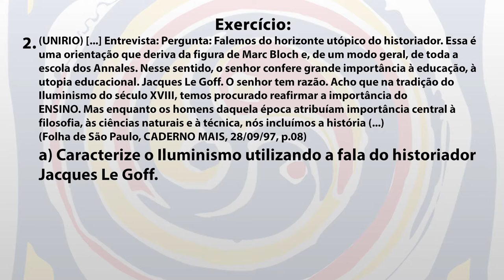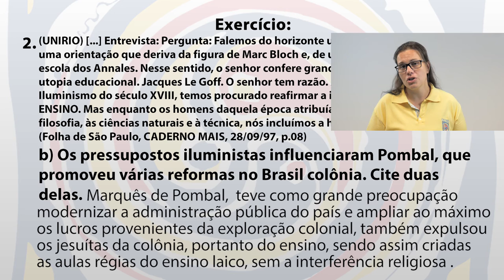História II - Semana 26 - Ex 2 - Iluminismo